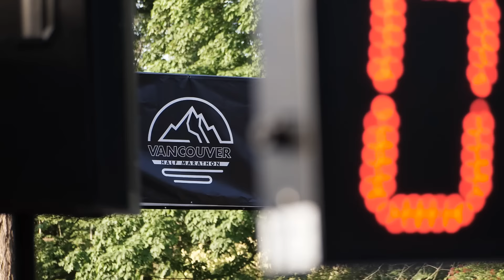2023 Vancouver Half Marathon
Come see what all the excitement is about! Register now for the 2024 Vancouver Half Marathon on June 23 2024.